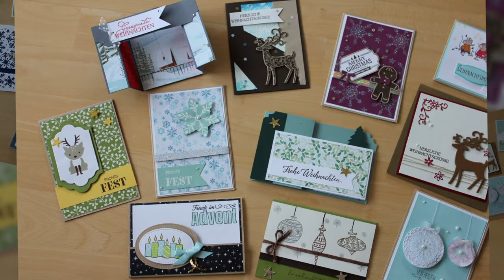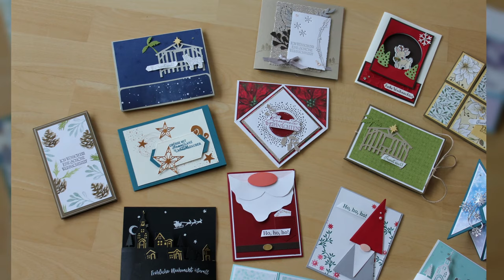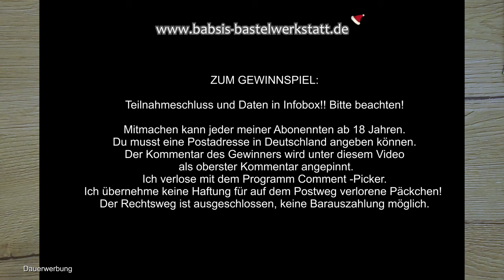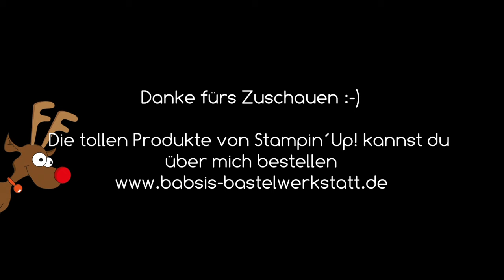Karteninspiration Weihnachten Teil 2 - Weihnachtskarte basteln - Kartenideen - Ideen - Stampin´Up!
Du suchst eine Idee für eine schöne Weihnachtskarte, möchtest eine Weihnachtskarte basteln und suchst nach Ideen und Inspirationen? Hier findest du viele tolle Kartenideen im Überblick und kannst dir verschiedene Kartenideen aussuchen, die du nachbasteln magst.
In Teil 2 zeige ich dir schöne Kartenformen, einen tollen Effekt haben und vom Zeitaufwand etwa mittel sind.

Gewinnspielbedingungen:
Mitmachen am Gewinnspiel kannst du indem du unter diesem Video einen Kommentar bis 16.11.23 um 00:00 Uhr hinterlässt.
Teilnahmeschluss am Gewinnspiel ist der 16.11.23 um 00:00 Uhr
Der/Die Gewinner/in wird ab 20.11.23 als obenstehender Kommentar angepinnt.
Wenn du gewonnen hast, melde dich bitte bis spätestends 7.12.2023 um 00:00 Uhr mit deiner Adresse per Email an damit ich dir deinen Gewinn zuschicken kann.
Wer sich bis zum 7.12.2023 nicht meldet hat leider keinen Anspruch mehr auf den Gewinn!!!
Danach macht sich der Gewinn auf den Weg und wird hoffentlich rechtzeitig zu Weihnachten ankommen :-)
Mitmachen kann jeder meiner Abonennten ab 18 Jahren.
Du musst eine Postadresse in Deutschland angeben können.
Der Kommentar des Gewinners wird unter diesem Video als oberster Kommentar angepinnt.
Ich verlose mit dem Programm Comment -Picker.
Ich übernehme keine Haftung für auf dem Postweg verlorene Päckchen!
Der Rechtsweg ist ausgeschlossen, keine Barauszahlung möglich.

Ich drücke ganz fest die Daumen!!
Viel GLÜCK
Babsi

Babsi

Links:
*Adapter für Rekorder und Mikrofon